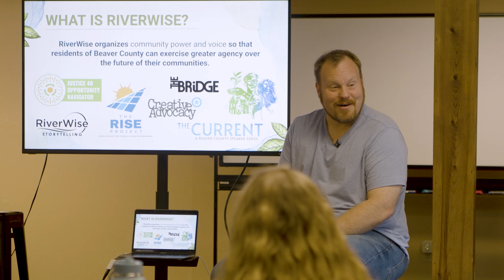Meet the Team: Daniel Rossi-Keen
Daniel Rossi-Keen, PhD is RiverWise’s Executive Director and founder. He is the visionary behind the organization and also owns a used bookstore in Aliquippa called eQuip Books. Learn more about Daniel by watching this video, created by Joseph Chaney.